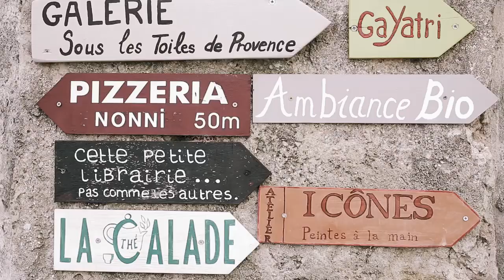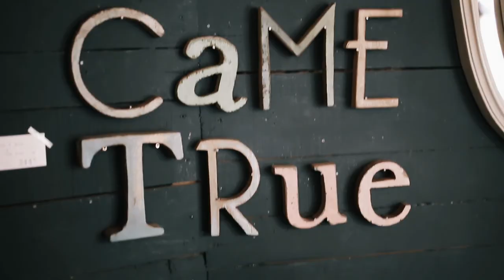Balade en Provence avec la blogueuse "Wild food" Madeleine à Bicyclette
Instagram ― Instagram.com/daysofcamille
Tiktok ― Tiktok.com/@daysofcamille

Balade en Provence avec la blogueuse "Wild food" Madeleine à Bicyclette sur le blog

Merci  !